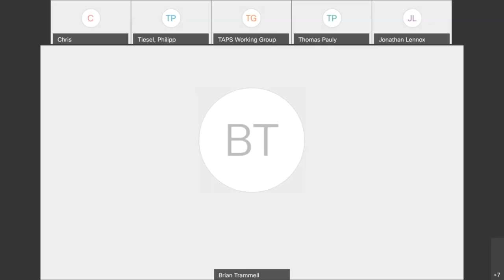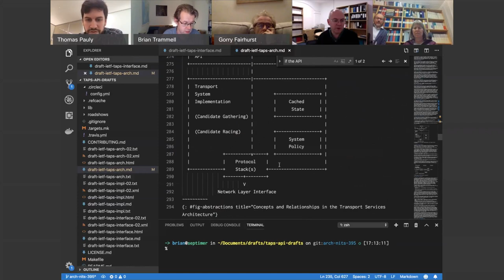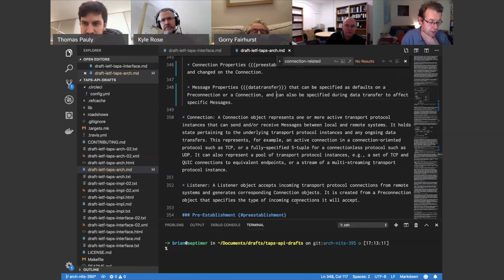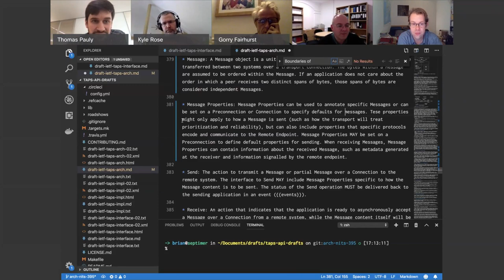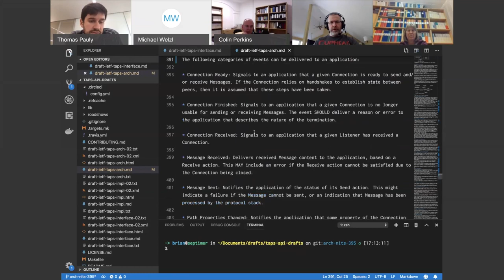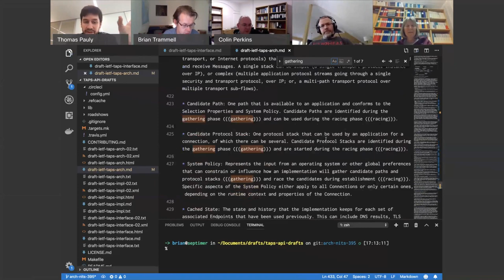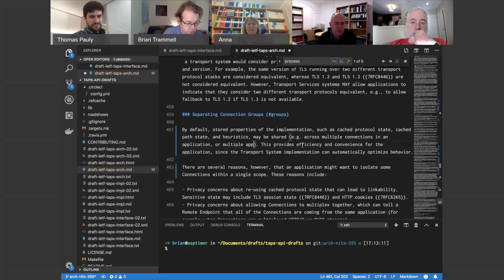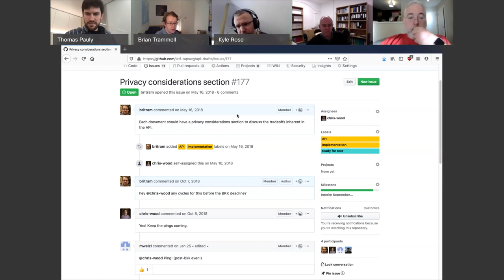TAPS WG Interim meeting 2019-12-20